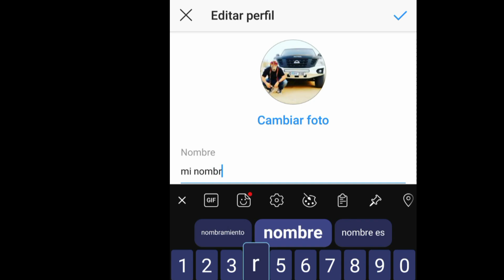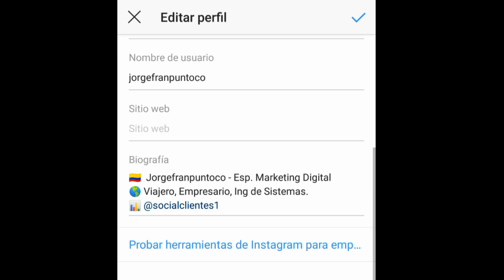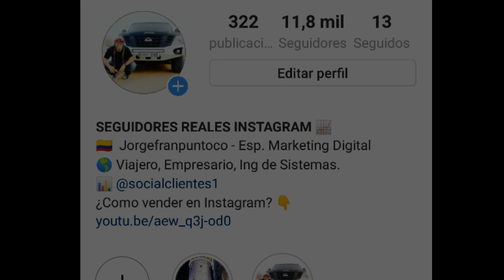✅ Instagram - ¿Cómo hacer la mejor biografía para atraer seguidores? 🥇 5 Pasos definitivos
🥇 Crea una biografía de Instagram ganadora, te lo explico en 2 minutos.
 👇  Son 5 prácticas definitivas para atraer seguidores de calidad.

La biografía es tal vez la sección más importante de una cuenta de Instagram que atraiga y convierta seguidores de calidad, por este motivo, te comparto 5 secretos y prácticas para hacer que tu cuenta de Instagram sea una cuenta ganadora, genere prospectos y por ende genere potenciales clientes para tu negocio.

✅ Resumen del vídeo:

00:15  – Utiliza la sección de nombre de forma inteligente.
00:33  - Utiliza datos que describan y aclaren tu cuenta de Instagram.
00:53  - Utiliza los Emojis
01:11  - Utiliza Hashtags y Perfiles en tu Biografía.
01:30  - Haz llamados a la acción.
01:50  - Tips Finales
02:15  - Usa SocialClientes, la herramienta de automatización para Instagram.